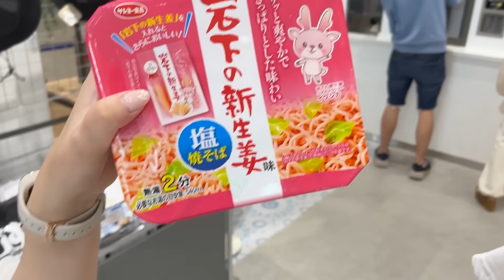突然、次男がいなくなった‥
☆笑顔の学校☆オンラインコミュニティスクール
※1期生：2023年11月30日申込締切